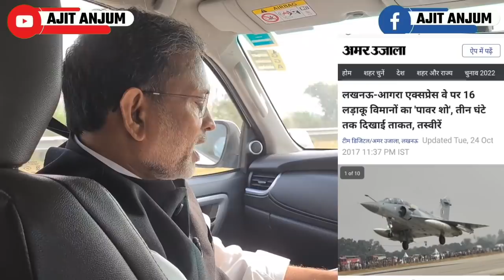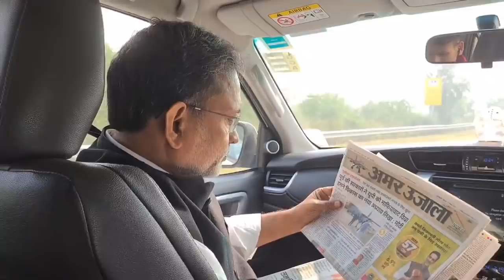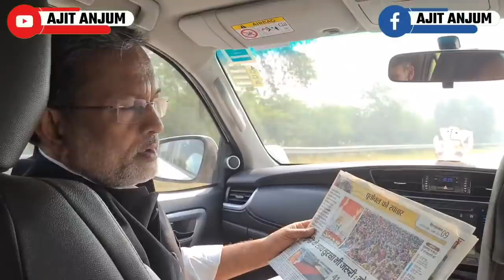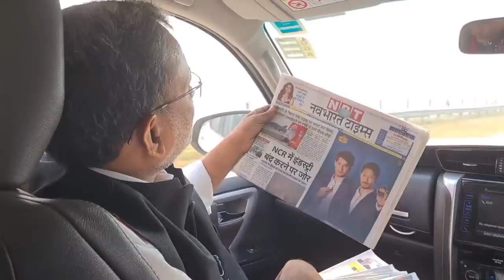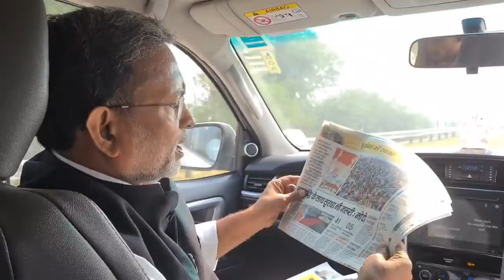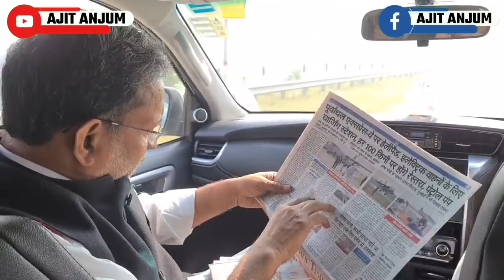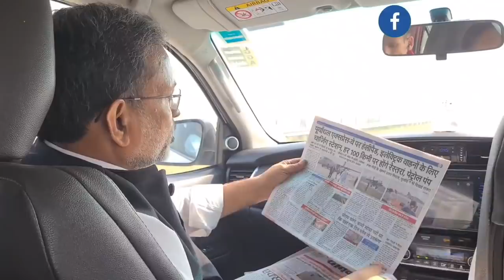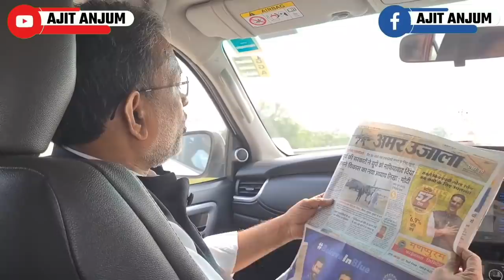UP Election 2022 (EP-89) Yogi Adityanath और मोदी हवा में इतना हांकते क्यों हैं ?